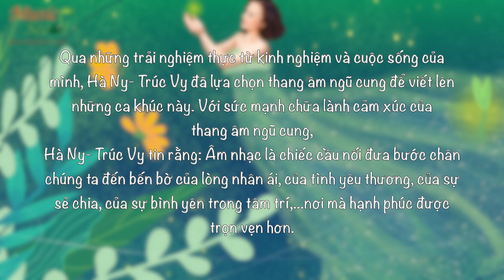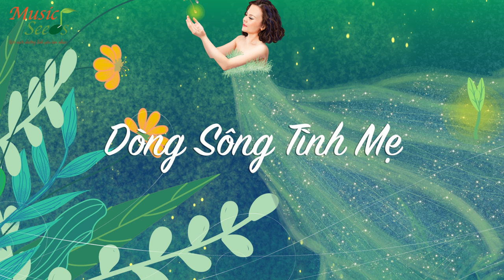Full Album Ngàn Tình Yêu Cho Con - Hà Ny | Ca Khúc Ngũ Cung |⭐️Music Seeds⭐️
❤️ Thứ tự các bài hát trong Album "Ngàn Tình Cho Con":
1. Trái Tim Êm Đềm
2. Froggy Song
3. Dòng Sông Tình Mẹ
4. Birthday Song
5. Sleep Tight My Baby
6. Cây Lúa
7. Làn Gió Ru Em
8. Oh! My Animals
9. Woodpecker
10. Ngàn Tình Yêu Cho Con
11. The Moon (Sáng tác Maika Uyên Minh)
12. I See The Light (Sáng tác Maika Uyên Minh)

❤️ Mọi người có thể nghe toàn bộ Album tại các nền tảng số:

❤️ Mọi người quan tâm đến Album "Ngàn Tình Yêu Cho Con" để làm quà trao tay cũng như ủng hộ dự án của Hà Ny- Trúc Vy có thể liên hệ:

⭐️Music Seeds⭐️  là kênh âm nhạc thuộc trung tâm giáo dục âm nhạc Music Seeds, được thực hiện bởi 2 chuyên gia âm nhạc:
- Ca sĩ - Chỉ huy hợp xướng: Hà Ny
- Thạc sĩ - Giảng viên Piano: Trúc Vy
❤️ Music Seeds hứa hẹn sẽ mang tới những món quà gần gũi, giản dị nhưng luôn mang màu sắc yêu thương. Đây là sản phẩm tinh thần được 2 cô nâng niu với nguyện vọng mang tới những hạt giống tình yêu âm nhạc đến với tất cả mọi người.
❤️ Thông qua âm nhạc, chúng ta cùng tạo nên những điều tuyệt vời trong cuộc sống, giữa những con người, trong gia đình và bạn bè...mỗi người trong chúng ta hãy là những hạt mầm theo mỗi cách khác nhau, hạt mầm ấy sẽ là những bông hoa, cây trái muôn màu và rực rỡ theo cách riêng của mình.
✨ Lắng nghe âm nhạc Music Seeds trên mọi nền tảng♥ ✨

© Bản quyền thuộc về Music Seeds ☞ Vui lòng không sao chép hoặc re-up dưới mọi hình thức.
© Copyright by Music Seeds ☞ Do not Reup